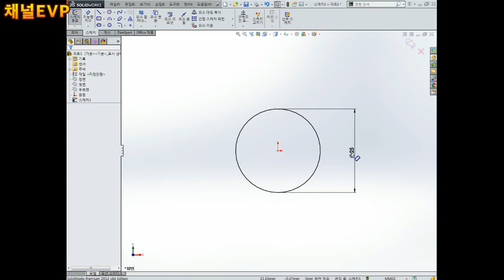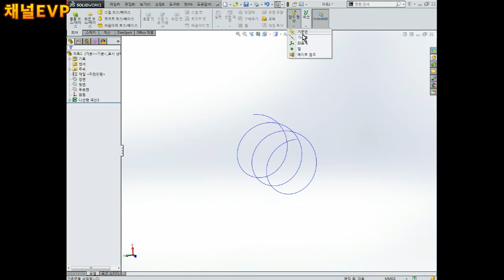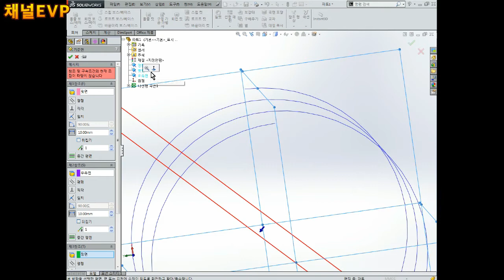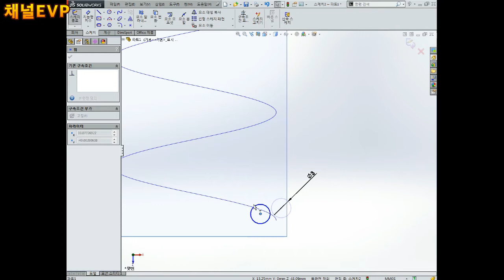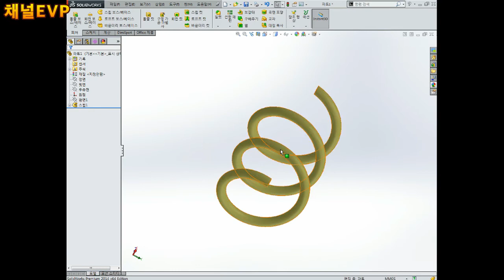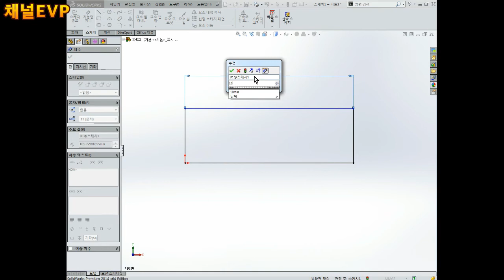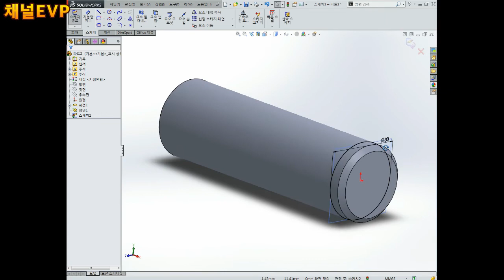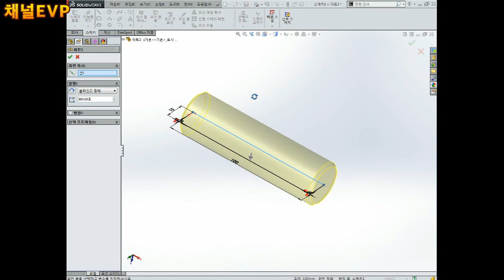3D형상모델링 2020.05.21 46부 SOLID WORKS